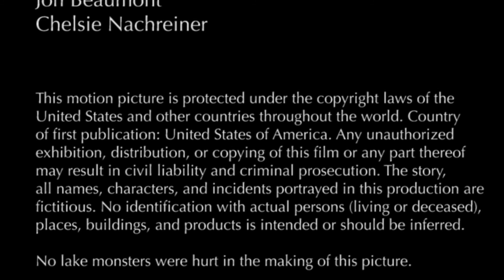Monsters - My Rode Reel 2017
On a beautiful Wisconsin summer day, Craig and Sally settle in for a day of monster hunting.  Things, however, aren't quite what they see.

Filmed as part of the 2017 My Røde Reel, this film utilized a Rode NTG-2.